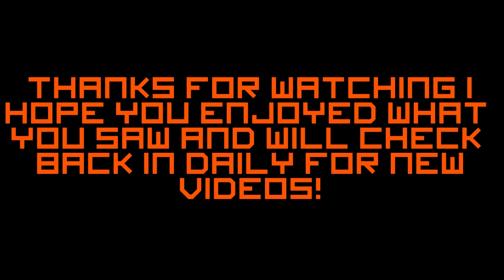WarZ: Following Noobs Episode 5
The fifth installment of following noobs